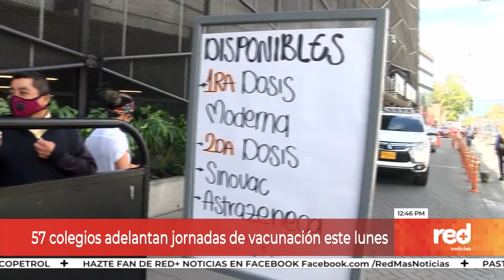Red+ | Inicia vacunación anti-covid-19 en colegios públicos y privados en Bogotá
Empezó la vacunación en los colegios públicos y privados de Bogotá, para  menores entre los 3 y 11 años.